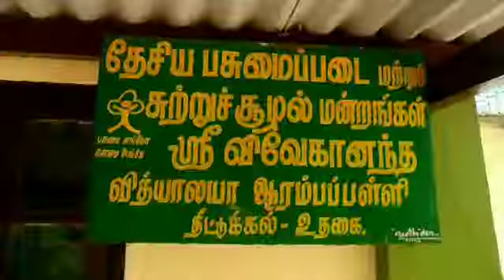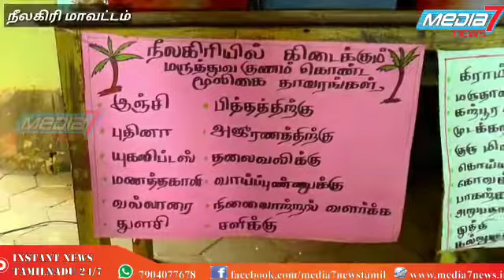உதகையில் இயற்கையோடு இணைந்த பள்ளி தொடக்க விழா...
செய்திகளை உடனுக்குடன் தெரிந்துகொள்ள இணையதள தொலைக்காட்சியுடன் இணைந்திருங்கள்.